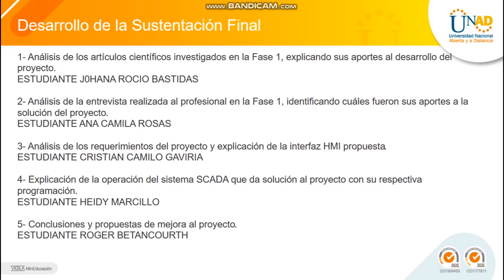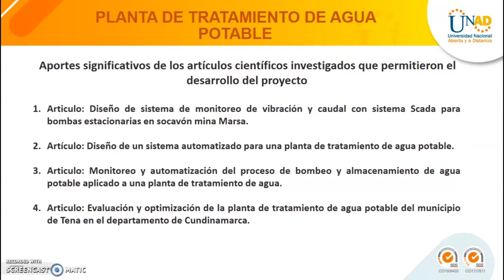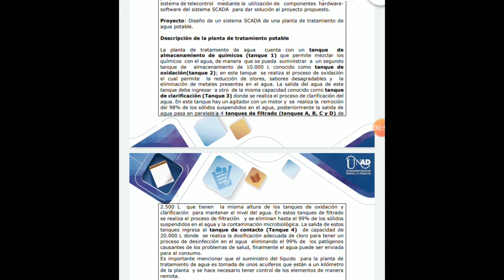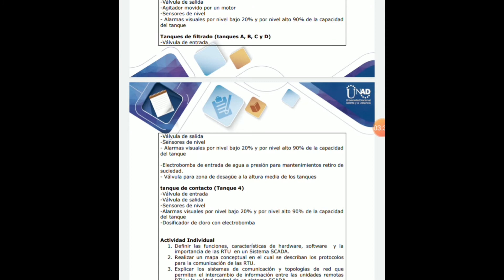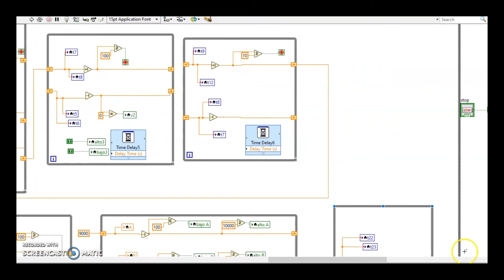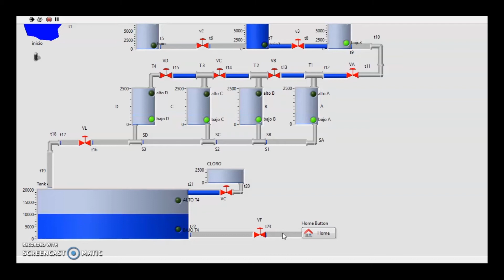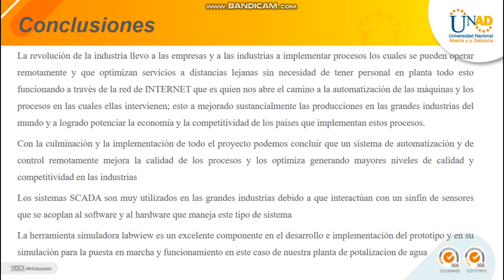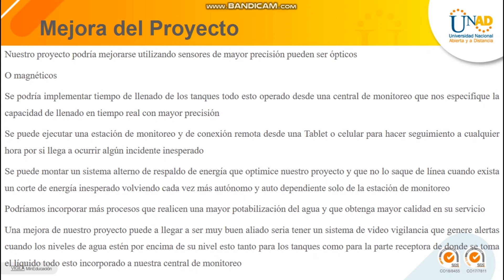sustentacion final telecontrol tratamiento de agua potable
sustentacion final proyecto tratamiento de agua potable